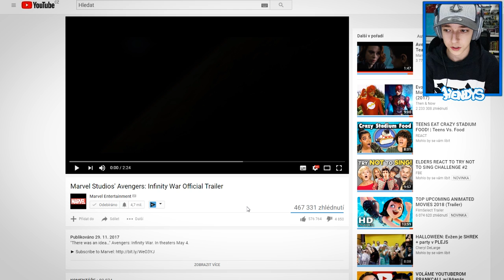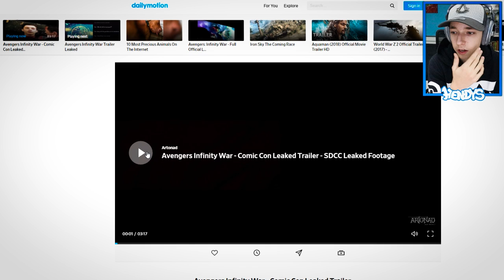AVENGERS INFINITY WAR TRAILER!! - REAKCE 😱